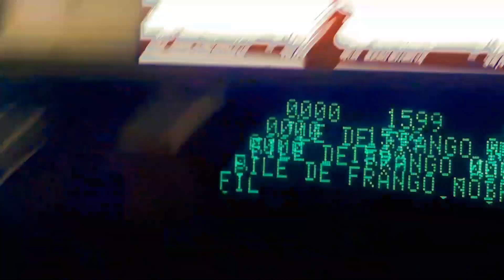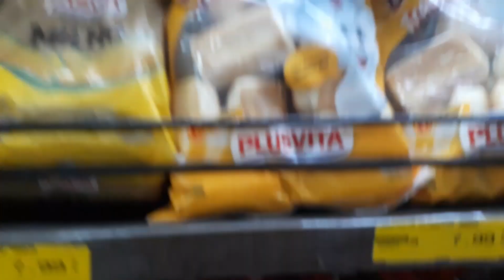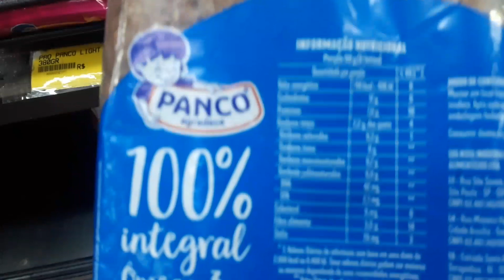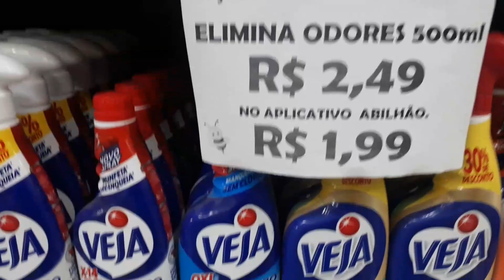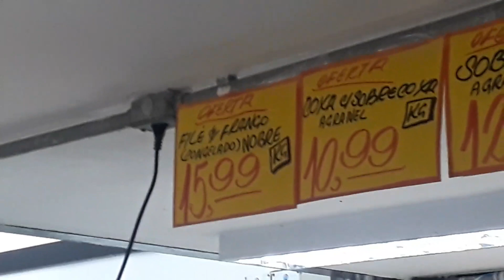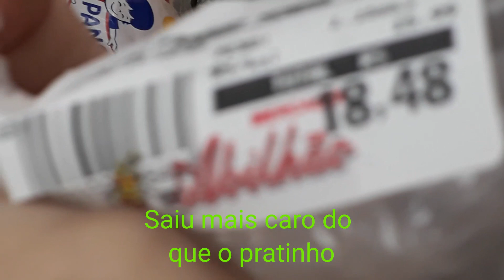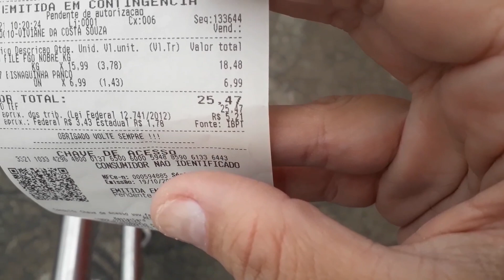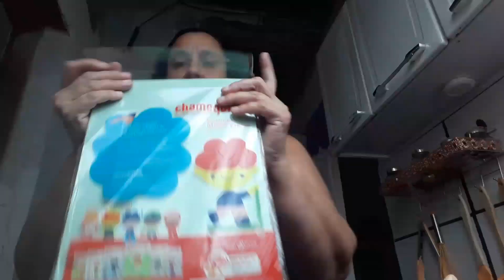# 286 - Fazendo mini compras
Fui no mercadinho comprar pouca coisa e gravei tudo pra vcs. Espero que gostem. Deixe sei 👍🏼👍🏼👍🏼👍🏼❤💋⚘